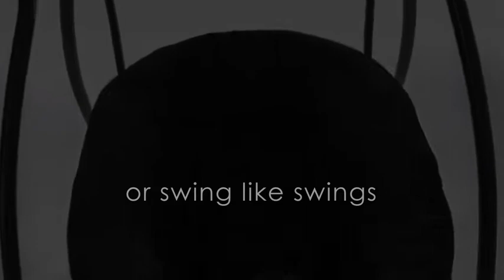moms mamaRoo 4 Baby Swing Bluetooth Baby Rocker with 5 Unique Motions Smooth, Nylon Fabric Bla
videos#amazon selling point
5 unique motions & speeds
Bluetooth Enabled - control motion & sound
4 built-in sounds & MP3 plug-in
Smooth, woven nylon material
Machine washable seat fabric
AC Adaptor - no batteries required
Adjustable seat recline

Follow us for more details: